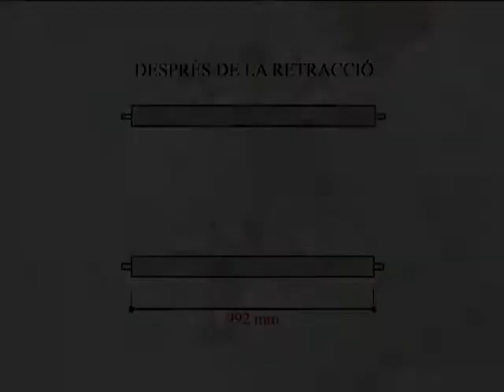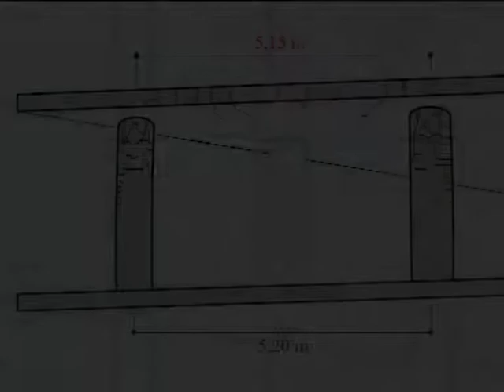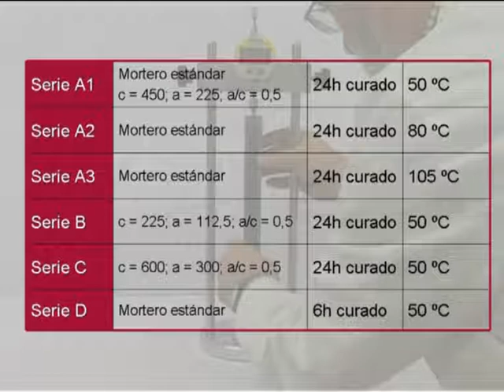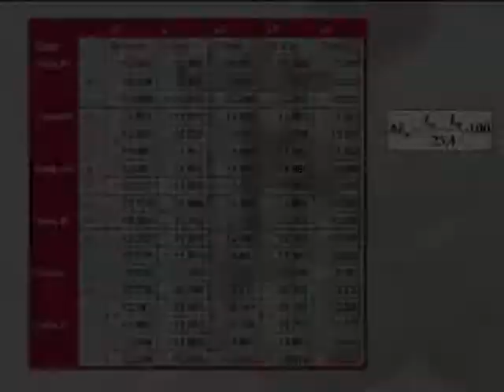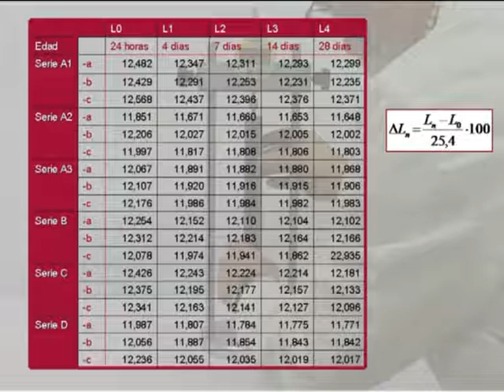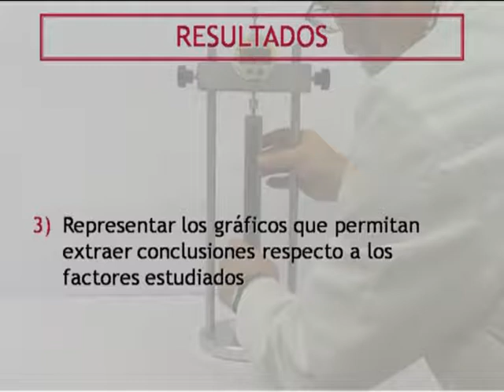La retracción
Material docente audiovisual que muestra la manera de realizar la determinación cuantitativa y cualitativa del fenómeno de la retracción en morteros y hormigones.

Este tipo de experimentos se llevan a cabo en el laboratorio del Departamento de Ingeniería de la Construcción.